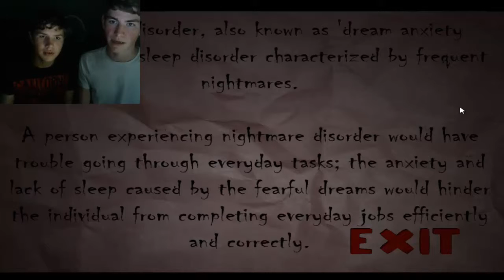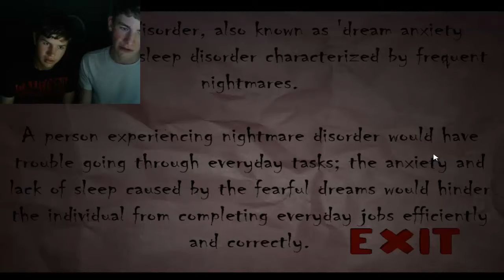Nox Timore-THE BEGINNING OF BUSKO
im back and ready to play some games me and tony are getting the crap scared out of us.